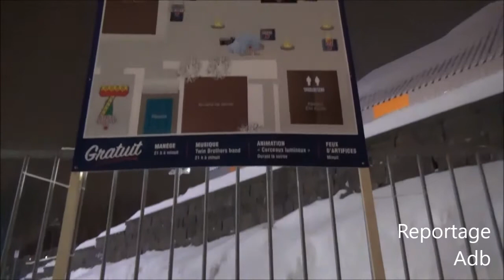Soirée du jour de l'an 2016 de Saint-Georges | Reportage Adb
Voici des images de la soirée du jour de l'an 2016 de Saint-Georges de beauce !